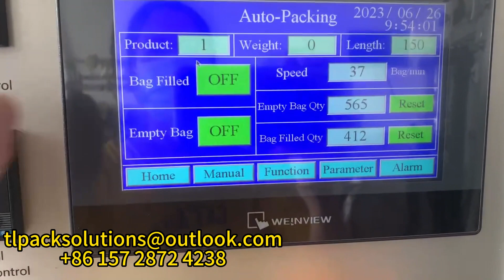Vertical packaging machine-equipped with conveyor belt packaging water test 立式包裝機-配輸送帶包裝清水測試